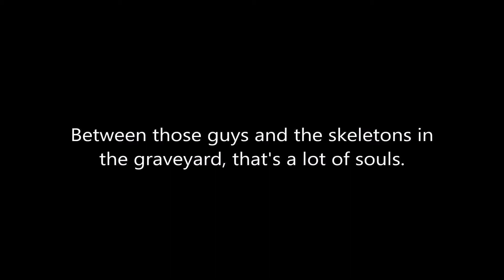The First Black Knight - Dark Souls: Remastered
The first of, well, a few I guess. I sort of took advantage of the access to Blighttown and the graveyard next to Firelink to level up a lot early, on top of farming the rat for Humanity. Since you can access later areas of the game early, I know that the level you'll be at can vary depending on where you go first.In this case, I guess it helped me kill the Black Knight quicker? My weapon was still unupgraded, so I don't think my stats helped too much, aside from allowing me to wield the Black Knight Sword two-handed. And since I'm used to dressing scanty- I mean light, I don't have to worry about equip load too much, though I did level Endurance a bit too.

But yeah, the Black Knights of this game are far easier than the ones in DkS3. At least this one is. Like I said, they don't have the GS-wielding ones in DkS3. The only ones you fight are the UGS and Greataxe ones. Still, its moves were slow enough to read pretty easily and parry, on top of knowing you can backstab stuff right after they fully stand up from a riposte or backstab.

And because I know there are some enemies that, either for the beginning (or for the whole game), don't respawn and can drop stuff, I keep backing up my save periodically in case I run into one, so I can see if they have a drop and then farm it (assuming I don't get lucky and get it on the first try).

Even if I'm not gonna use everything in the game, I still want everything that I CAN get, and I'd like to fully upgrade them too.

Though now, with the stats I've gained and this sword, the early game is made kind of even more of a breeze. It almost feels like SotN in that regard, though still harder. In SotN it's almost impossible to die if you have an inkling of gaming instinct.